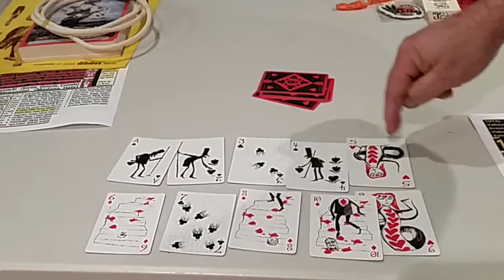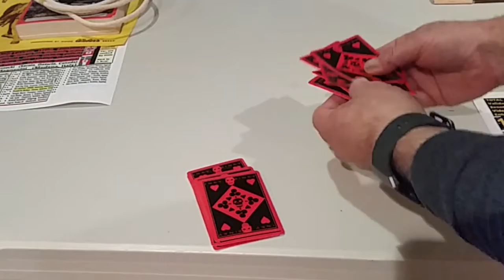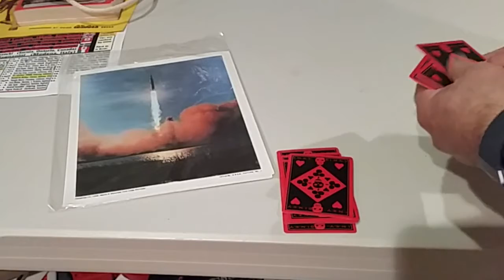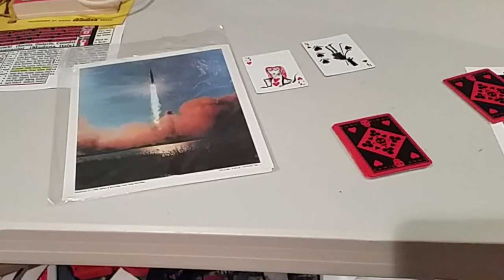Aim Games K7 Drawings #6, 7 & 8 -- Knife, Axe & Tomahawk Challenge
This K7 Challenge has $4,300 in free prizes!  Free Prize Drawings are a part of the fun of the Aim Games.  Thanks to our generous sponsors, like the Jakarta Throwers, we have some awesome prizes.  These are free drawings with each of our entrants entered as of that date.   These are K7 drawings #6, 7, and "7A" drawn March 6th, 2018.

Enter the Aim Games and win!  All prizes and global shipping are free as is the Aim Games K7 event.  for all rules and details.